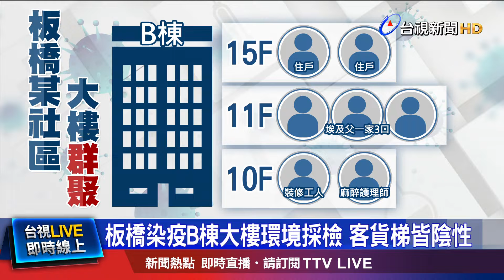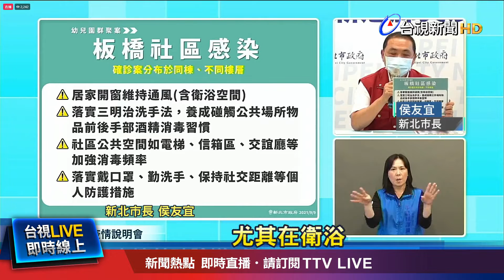針對客貨梯空氣採樣! 醫:過多天恐驗不出來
新北市板橋某社區大樓，爆發群聚感染，全集中在B棟，分布樓層今天(9)也曝光，染疫民眾集中在10、11及15三層樓，9號新確診的裝修工人跟麻醉護理師，在10樓，埃及爸爸一家3口住在11樓，15樓則住了另外2名染疫住戶，累計大樓內，已經有7人確診，雖然指揮中心針對客貨梯，進行環境採檢，都是陰性，但有醫師說，電梯內按鈕，如果經過消毒，病毒量就會減少，病毒飛沫、氣溶膠等細懸浮微粒，過了幾天也可能會驗不出來。